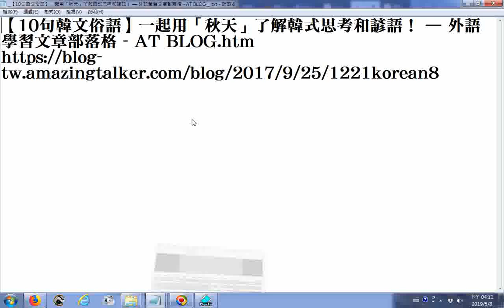網址 【10句韓文俗語】一起用「秋天」了解韓式思考和諺語！ — 外語學習文章部落格 AT BLOG